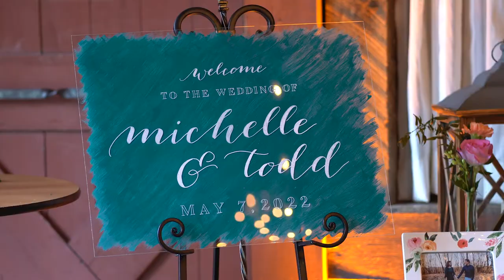Michelle and Todd's Wedding | The Loft at Jack's Barn | New Jersey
Michelle and Todd were two of the most genuine people we have had the pleasure of capturing. They had such a special wedding at The Loft at Jack's Barn with their closest loved ones.